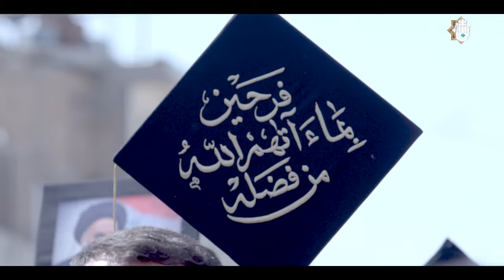مسير طلبة الجامعات العراقية تشهده منطقة ما بين الحرمين الشريفين بمشاركة أكثر من 4500 طالب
دفعة على هدي القمر الرابعة

1- فيسبوك..
2- تويتر..
3- التليجرام..
4- الانستكرام..